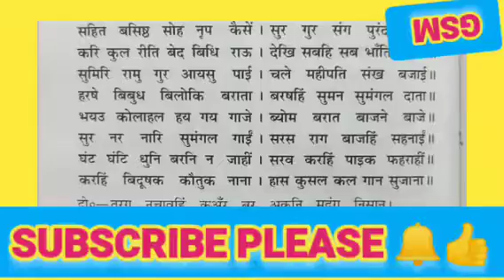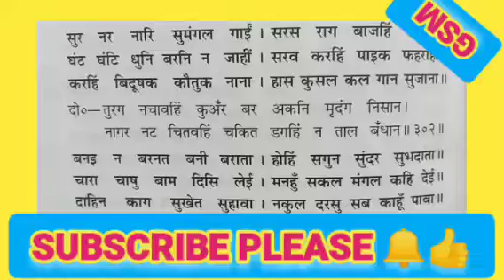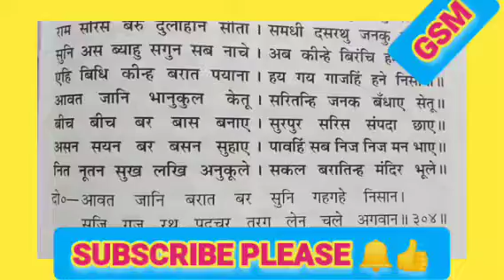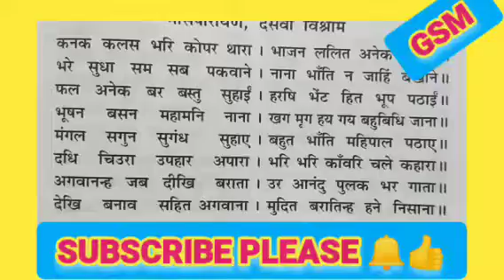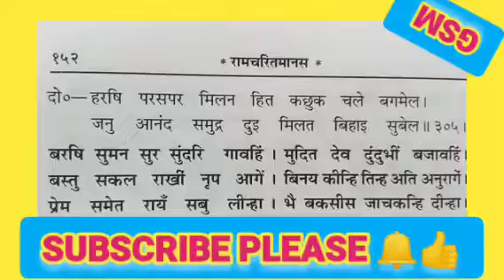मंगल सगुन सुगम सब ताकेँ, सगुन ब्रह्म सुंदर सुत जाकें !!govindshastri